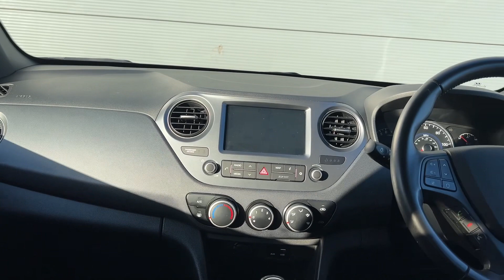2018 Hyundai Go SE Manual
Hate Haggling? Have A Look At Our Transparent Pricing Policy

Ryders of Warrington is a reputable Hyundai & KGM retailer with extensive experience and knowledge of this reputable, world-renowned marque. This year we celebrate in being one of the oldest Hyundai dealers in the country, as we reach 30 years of serving the local community with the Hyundai Brand. We have recently opened our KGM (Formerly SsangYong) showroom to the public, offering a new range of vehicles and the usual Ryders quality of service.

Based in Warrington, we’re dedicated to providing a top-quality service for all customers, and our friendly, passionate team is fully trained on the latest Hyundai lineup and industry developments.

Please see our google reviews to see how our customers love our service.